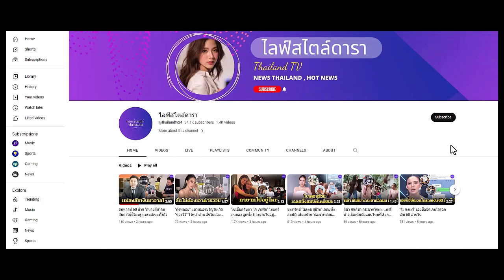"มิ้นต์ ชาลิดา" ยืดอกรับตรงๆ เคยคุยกับ "แน็ก ชาลี" แต่สุดท้ายกลับไม่ได้คบ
เปิดใจครั้งแรก "มิ้นต์ ชาลิดา" ยืดอกรับตรงๆ เคยคุยกับ "แน็ก ชาลี" แต่สุดท้ายกลับไม่ได้คบ เป็นความสัมพันธ์ในว...